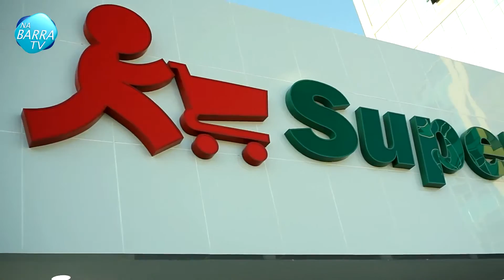Novo Super Market - Abelardo Bueno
E nesta quarta-feira 27 de julho de 2016/ inaugurou na av. embaixador Abelardo Bueno/ um novo supermercado/ com finalidade de suprir a crescente demanda da Região.
A Rede Super Market, uma empresa em franca ascensão, caminha em busca de oferecer a seus clientes mais conforto e qualidade no atendimento.